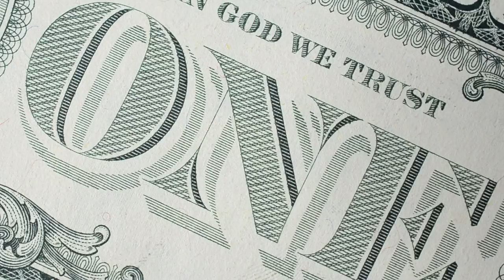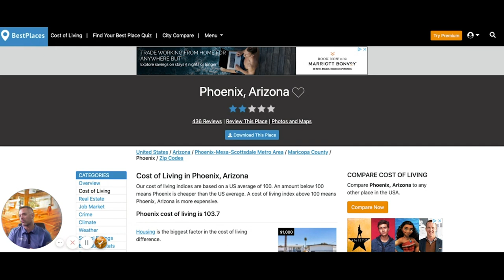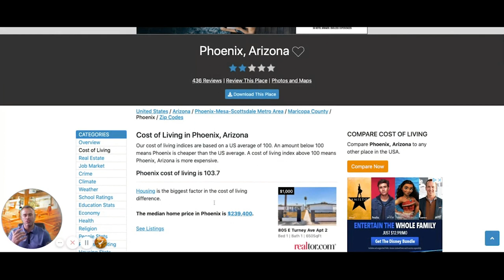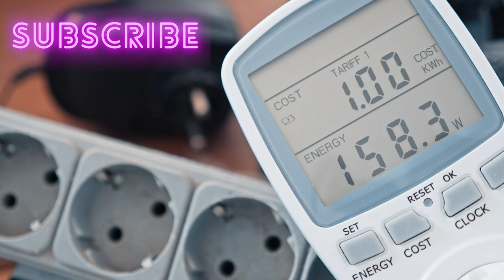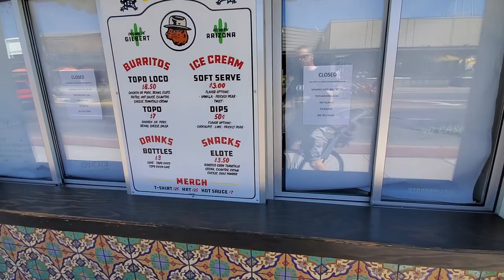Cost of Living In Phoenix [How much does it REALLY Cost to live in Phoenix?]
Living in Phoenix is great! But what are the costs associated with living in such an awesome state like Arizona? I'm going to break down the good, bad, and ugly to give you the skinny on what it takes to relocate to state 48!

Thinking of Moving to AZ? I'd love to chat!